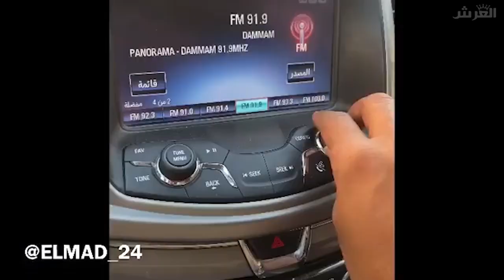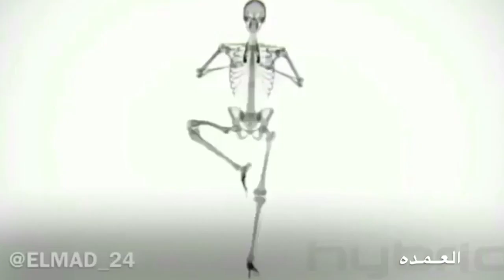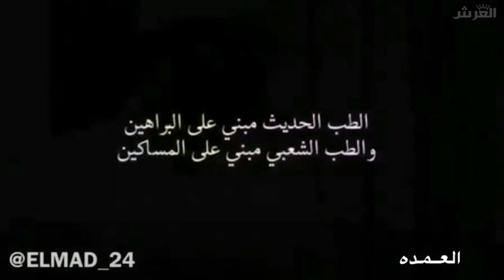طفران ويبي حجة بعد😂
العمده هو ممثل انستقرامي ينزل على حسابه انستقرام مقاطع مضحكة وهادفة في نفس الوقت تتناول مواضيع مختلفة وخصوصا مواقف من الحياة اليومية للمواطن السعودي والعربي بشكل عام الا ان العمده يقدم مواضعه بشكل ترفيهي وهادف في نفس الوقت.
⍟انستقرام العمده: elmad_24
⍟انستقرام العمده: elmad_24
✔مرحبا انا العرش قناة اكتشاف المواهب✔
اذا كنت تمثل مقاطع انستقرام فتواصل معنا لكي نقدمك للجمهور المناسب لموهبتك ومن تم نحولك من مجرد ممثل انستقرام الى يوتيوبرز حقيقي☺ سوف نساعدك على فتح قناتك الخاصة بك ونقدم لك استشارة مجانية في كل ما يتعلق باليوتيوب ونساعدك على عمل قناة احترافية بكل المعاير ومن تم تنتقل في عالم الخاص نحن هنا للمساعة لا تتردد في السوال عبل الايميل الموجود بالاسفل☟

☹ ملاحضة☹ !
اذا كنت من بين المبدعين الذين انشر مقاطعهم وكان لك مشكل مع اي مقطع فراسلني على الانستقرام الخاص بالقناة (al3arch) او عبر الايميل ✔ اسفله و ان شاء الله راح نحل المشكلة. ونوصل لحل مرضي للجميع,  بالله عليك لا تقطع علي رزقي فالقناة مصدر رزقي الوحيد ☹ وشكرا لتفهمكم ودمتم مبدعين.